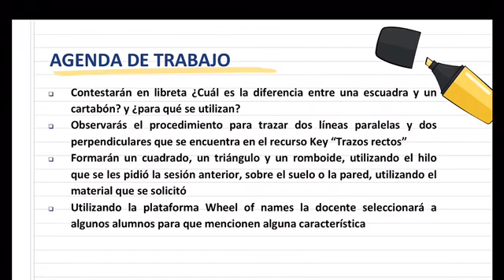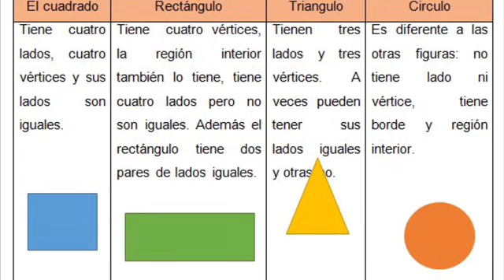Miss Karyna Cienega 4 A y B